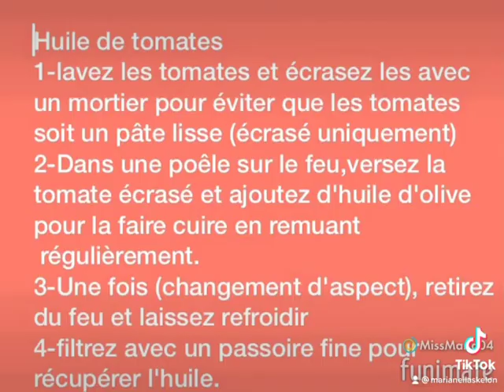Comment faire une huile de tomate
Cosmétique